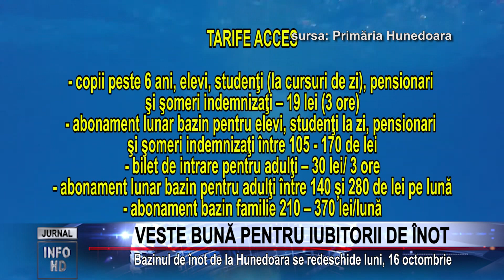VESTE BUNĂ PENTRU IUBITORII DE ÎNOT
Bazinul de înot de la Hunedoara se redeschide luni, 16 octombrie